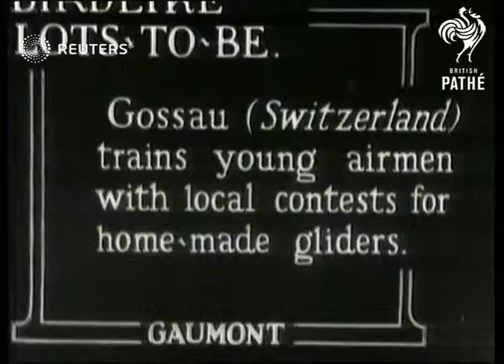Aviation: Glider competition in Switzerland (1932)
Home-made gliders in competition at Gossau, Switzerland

Full Description:

SLATE INFORMATION Gossau trains young airmen with local contest for home-made gliders

SWITZERLAND: Gossau:
EXT
Home made glider aircraft flown down hillside in competition
Background: Home-made gliders in competition at Gossau, Switzerland